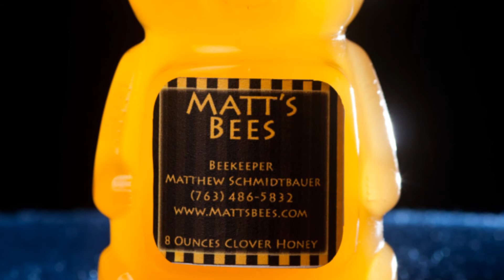An Apiarist's Sweet Summer | University of St. Thomas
St. Thomas junior Matthew Schmidtbauer is an electrical engineering student with
aspirations of someday working for a high-performance electric car manufacturing
company. He always has enjoyed electronics and boasted "the world's largest tub of K'Nex" as his favorite boyhood building set. One might assume, then, that his hobbies include gadgets, robotics or other tinkerings with technology.

The subjects of his pastime, however, are not motors or revolutions per minute, but tens of thouands of honeybees that he cares for each summer.